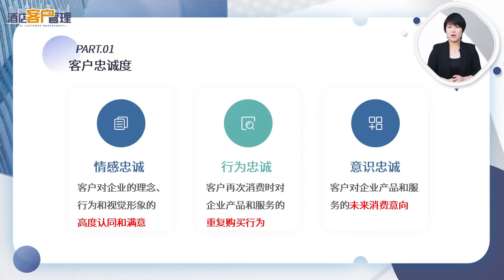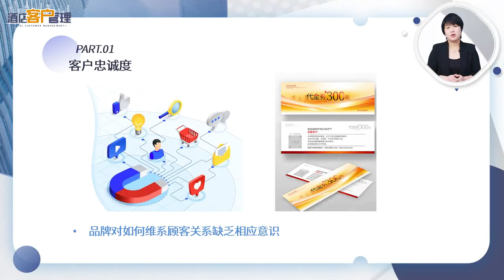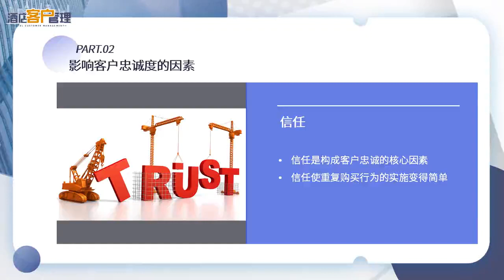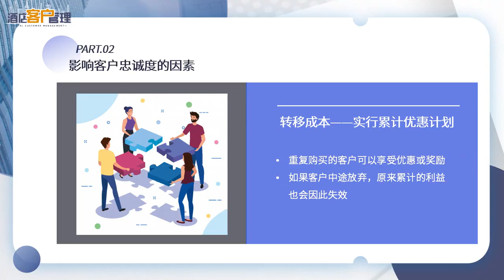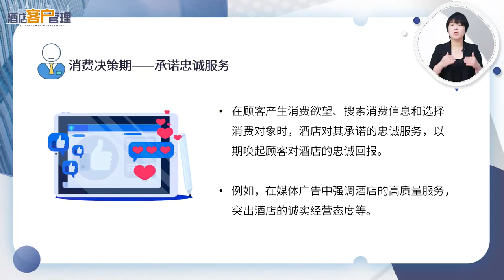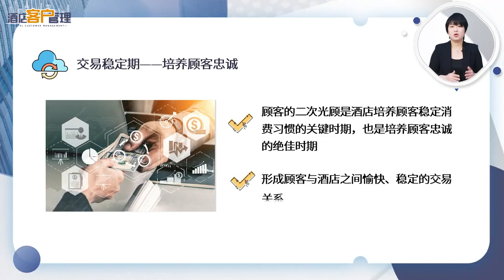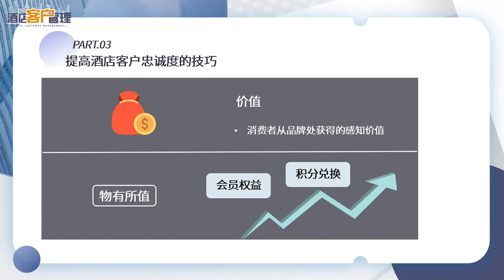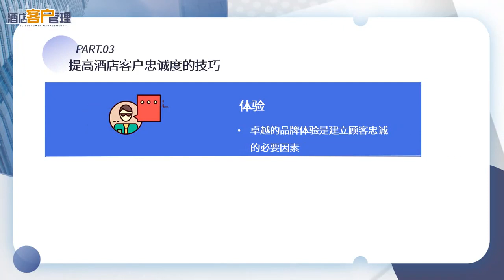酒店客户管理 | 6.1 忠诚度管理 Loyalty Management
客户关系管理重点在于洞悉客户的多元需求，利用多维服务体验提升客户满意度、忠诚度，通过提升客户价值打造企业核心竞争力。本课程能使学生全面、系统地掌握酒店客户管理的理论和方法，熟悉客户管理的典型策略、理念和发展趋势，利用研究前沿问题和成果激发学生的科研兴趣引领培养学生的综合素养。